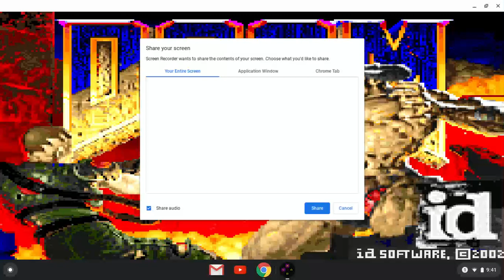Doom 2 Walk through #1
Shoot the like button with a shotgun!!!